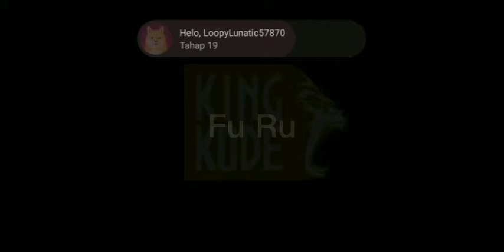Rage Your Dream | GT SPEED CLUB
nak tahu selanjutnya? teruskan menonton dan support selalu.

Peringatan!
Jika anda ingin komen di ruangan bawah sila pastikan komen anda tidak meninggalkan kesan negatif kerana ia dapat mempengaruhi kepada penonton yang lain.